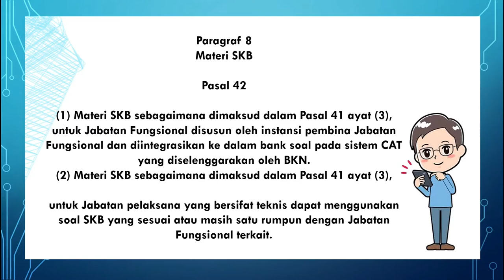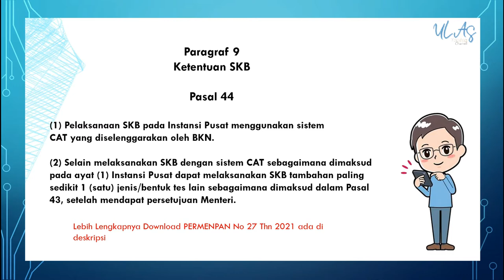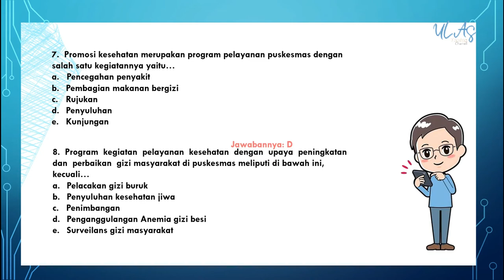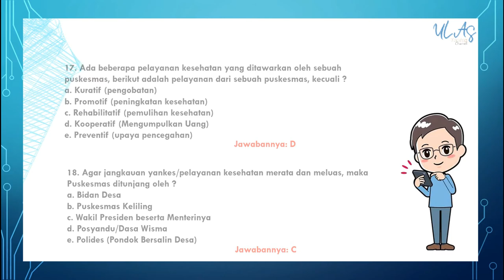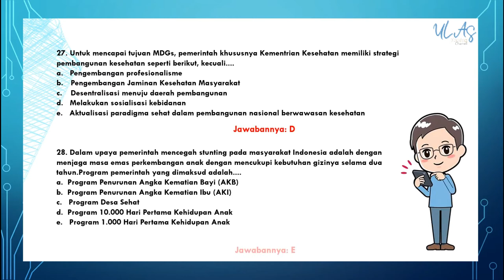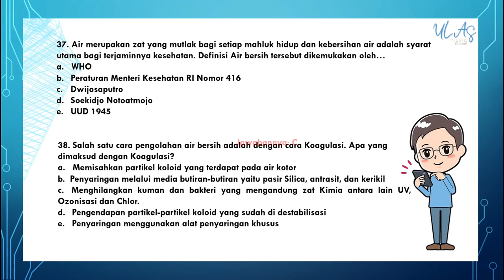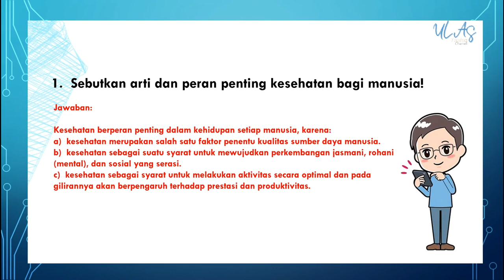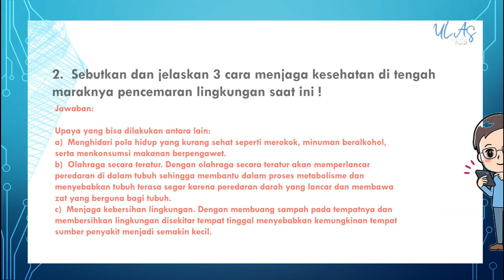SOAL BOCORAN TES SKB TENAGA KESEHATAN SESUAI DENGAN KISI-KISI PERMENPAN-RB No. 27 2021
CONTOH SOAL SKB TENAGA KESEHATAN SESUAI DENGAN KISI-KISI PERMENPAN-RB No. 27 2021

Soal Latihan SKB Kesehatan 1

PERMENPAN-RB No. 27/2021

LATIHAN SOAL CPNS SKD (TWK, TIU, TKP) 110 soal sesuai Kisi-Kisi PERMENPAN-RB No. 27/2021 dalam Excel

SIMULASI SOAL SKD CPNS 2021 PART 2 | Tips Mudah Mencapai Nilai Passing Grade | Ulas Tuntas Channel

TIPS DAN TRIK JITU CARA PENGERJAAN SOAL TES CPNS 2021 | TERBARU | KUPAS TUNTAS | Ulas Tuntas Channel